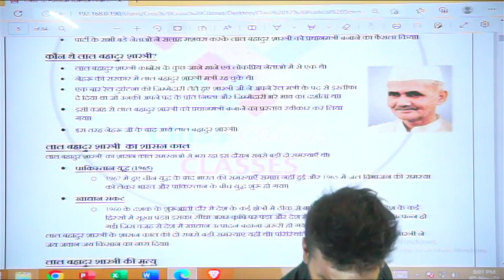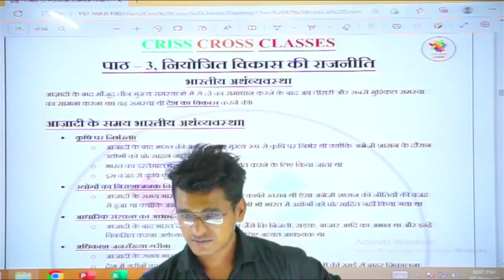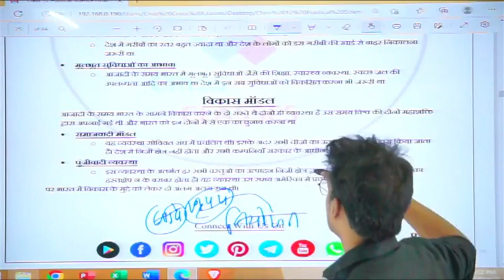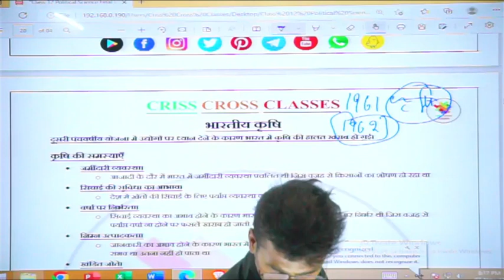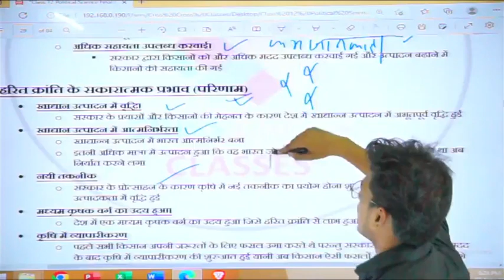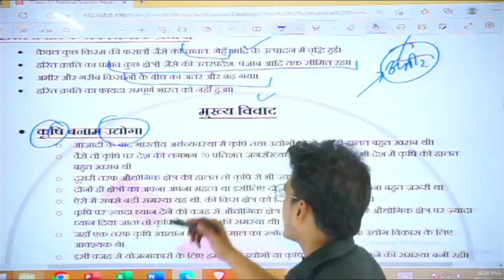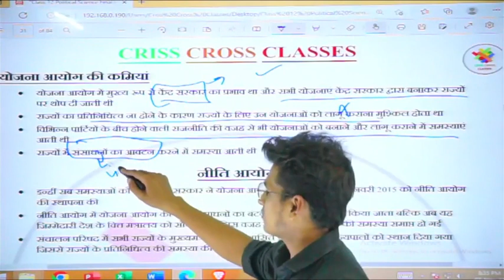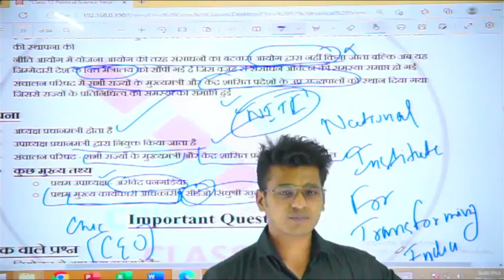नियोजित विकास की राजनीति || Class 12 Political Science Book 2 || Chapter - 3 Part 2 in Hindi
इस वीडियो में कक्षा 12 की राजनीती विज्ञान के पाठ 3 का विस्तार से हिंदी में वर्णन किया गया है।
In this video, we have described about the 3rd chapter of class 12 Political Science in Hindi

📚 Important Links For Political Science Class 12

📚 Important Playlists (As per latest Syllabus) for Class 12th